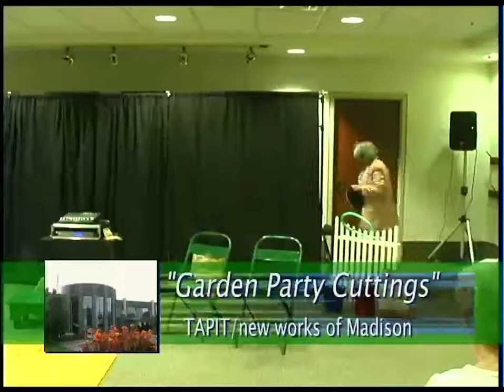Danille Dresden Garden Party Cuttings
Garden Party Cuttings a how to program presented by Hedberg Public Library, Janesville, Wisconsin with Danille Dresden.  Taped by JATVMEDIA on 8-29-06.